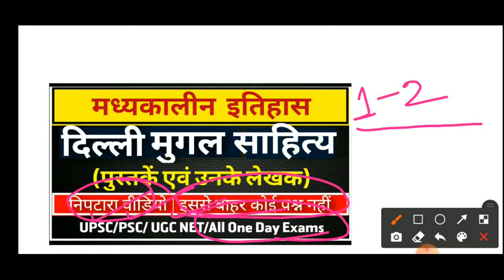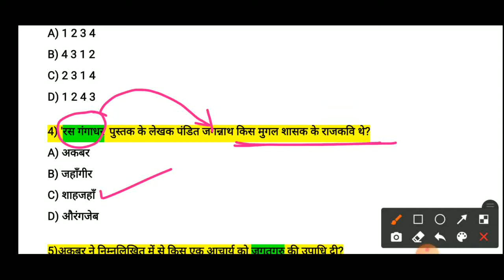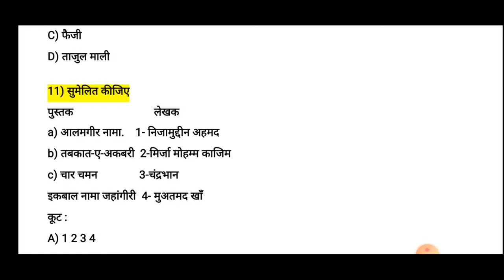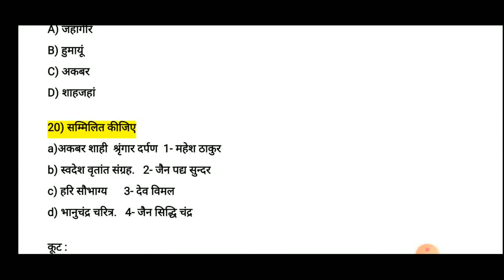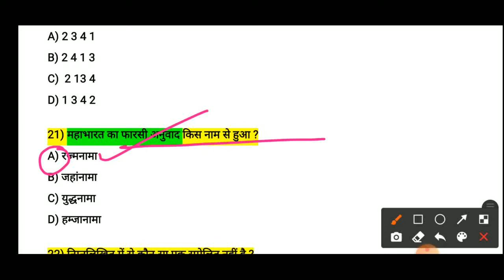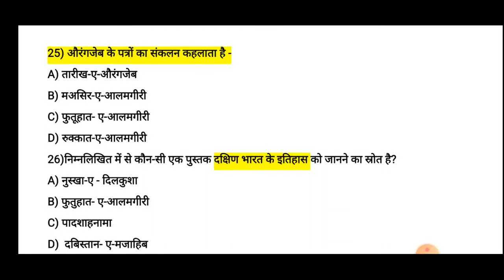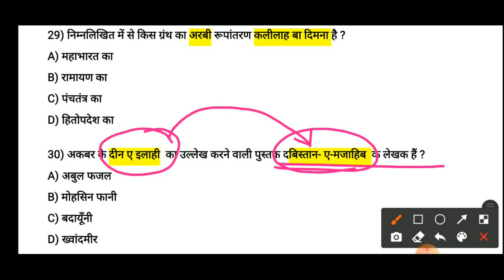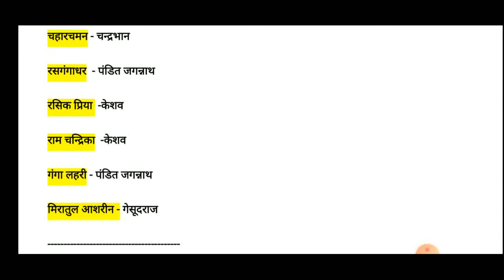Mughal literature tricks|medieval Mughal history literature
मुगल कालीन साहित्य/ Mughal era literature
literature of Mughal period